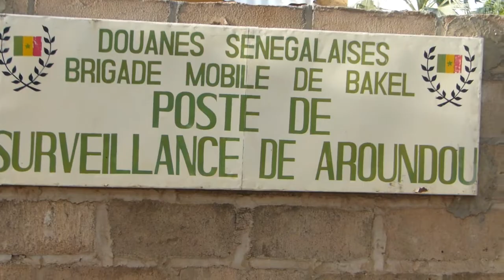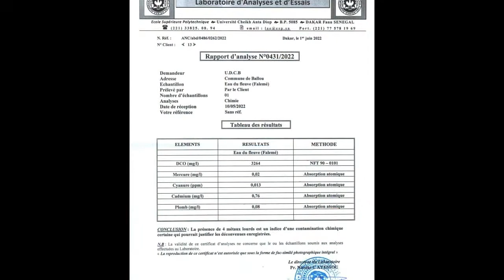Pollution des eaux de la Falémé et du fleuve Sénégal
La Falémé est un affluent du fleuve Sénégal qui est pollué par les orpailleurs se trouvant dans la zone de Kéniéba au Sénégal oriental. L'écosystème est touché par ses produits chimiques déversés dans le Fleuve. Des oiseaux ayant consommés l'eau meurent subitement tandis que les populations riveraines de la Falémé souffrent de maladies dermatologiques à cause de la pollution de l'eau.